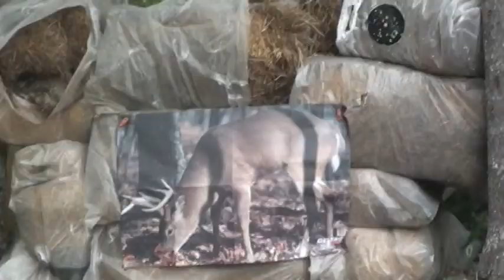Noahs Stompin Grounds